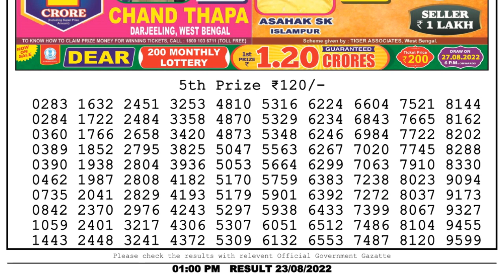Nagaland Lottery Sambad Live 1pm 23.08.22